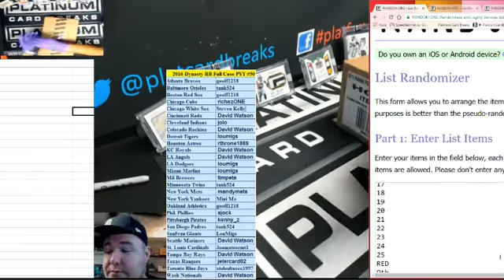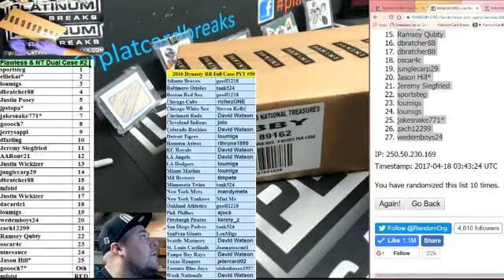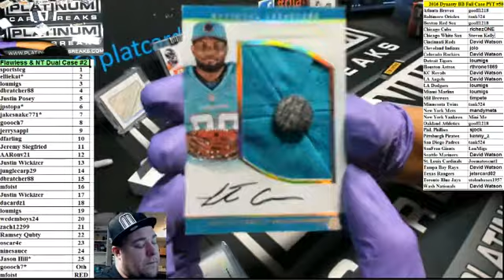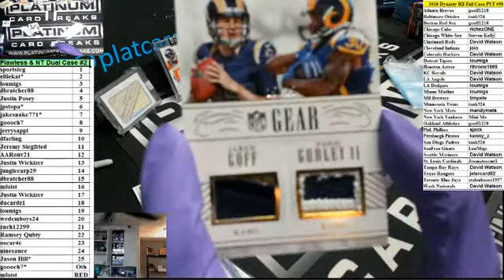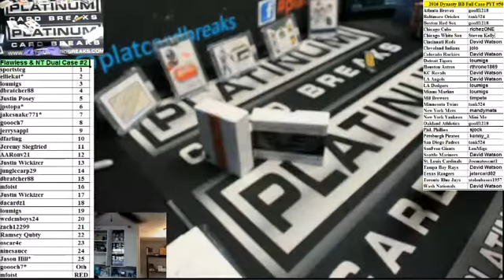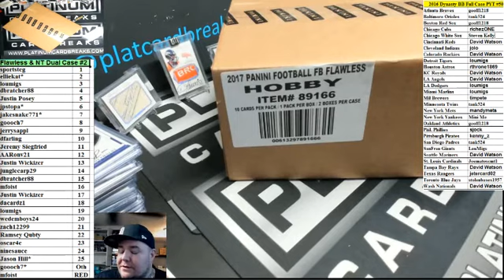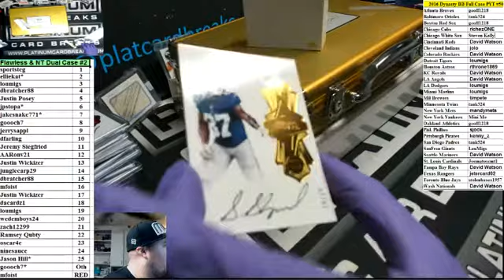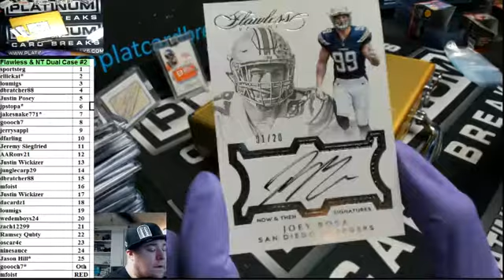Dual Case Flawless $ Nt Football 27 Spot #2